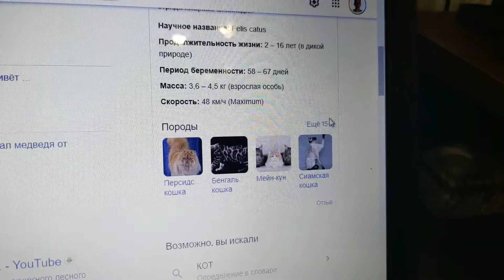Новые возможности гуглинга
Слава технократии!